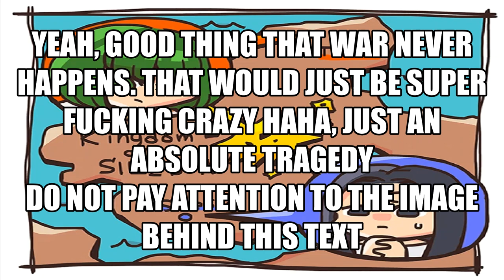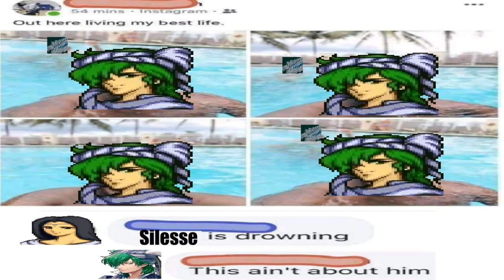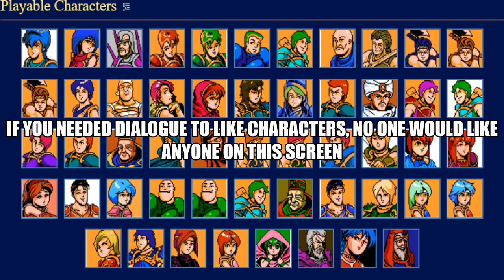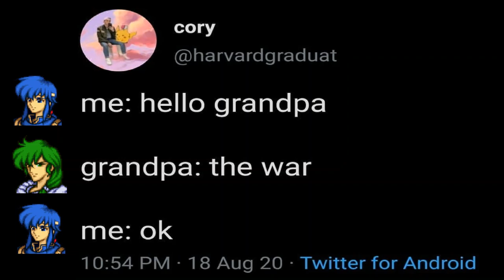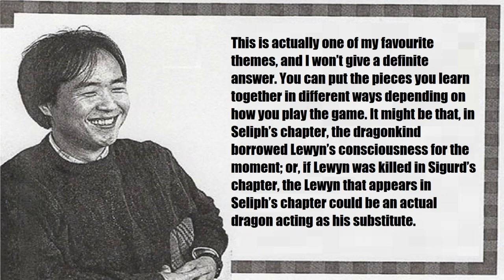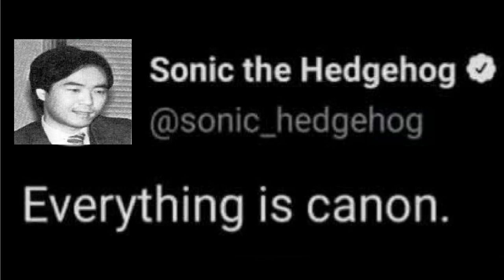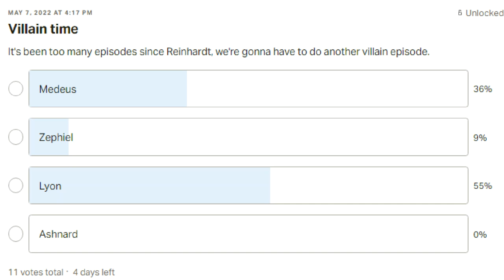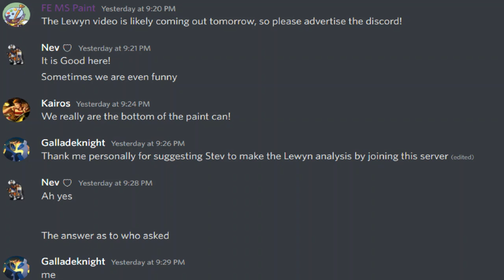Lewyn: Child of the Wind, As Told By MS Paint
A boy who grows into a man and then grows into a complication